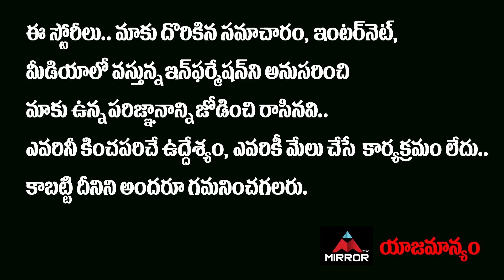దెబ్బతిన్న పాకిస్తాన్ ఆర్థిక వ్యవస్థ | Prof K Nageshwar On Pakistan Crisis | Imran Khan | Mirror TV